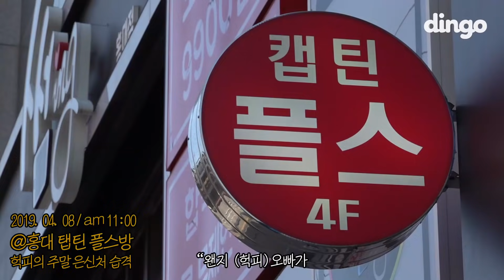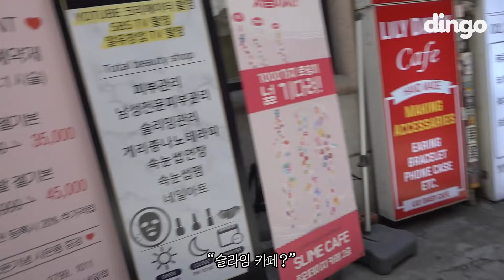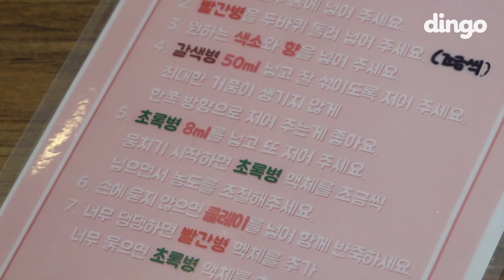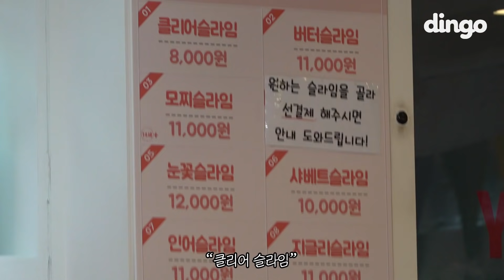👨‍👨‍👧‍👦EP.6-1 스월비의 폭주하는 홍대 강제 데이트 (with 헉피) (상) 홍대 길거리, 액체괴물 슬라임 카페, 방탄소년단 BTS | [족같하] | 스월비, 허클베리피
스월비와 헉피의 폭주하는 강제 홍대 데이트!
오늘 하루 스월비처럼 살게 된 헉피의 운명은?!